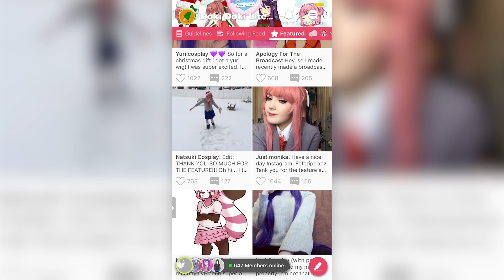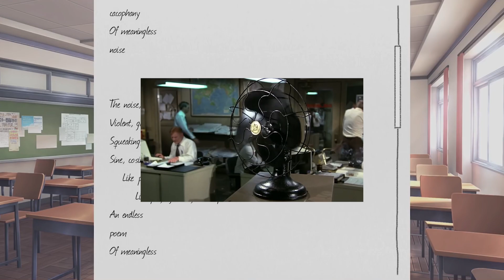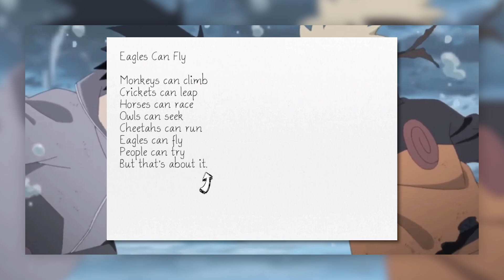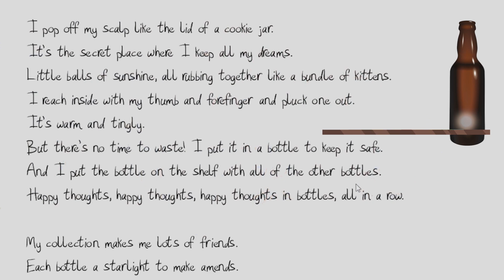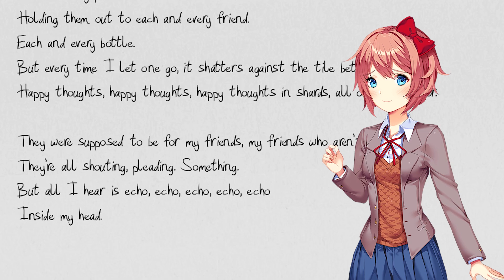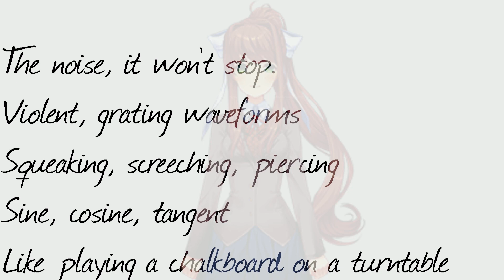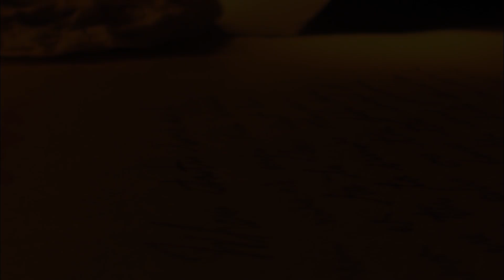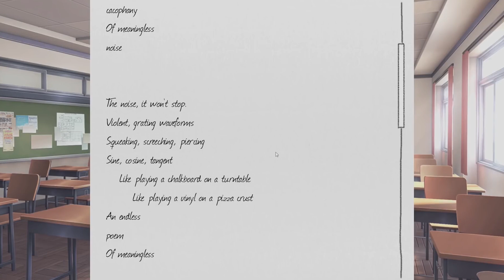Doki Doki Literature Club: The Message You Missed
Download Amino and join us in the DDLC community!

We made a Doki Doki Literature Club video last week. We asked if you wanted more Doki Doki Literature Club. You responded. This time around, instead of Ryan analyzing the truth of what Doki Doki Literature Club reveals to us about our own world, Grant will be discovering a different truth. Another full meaning of Doki Doki Literature Club. A hidden Doki Doki story, if you will. Join your host, Grant, as he reveals this crazy Doki Doki story and finds a new truth. A truth hidden in the poems. A truth that we can translate to the emotional stability of our own world.